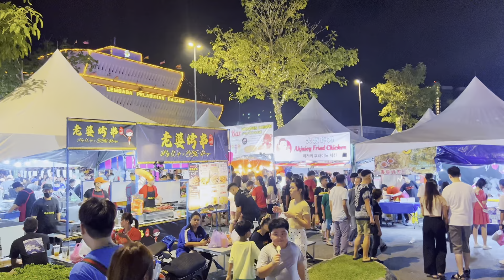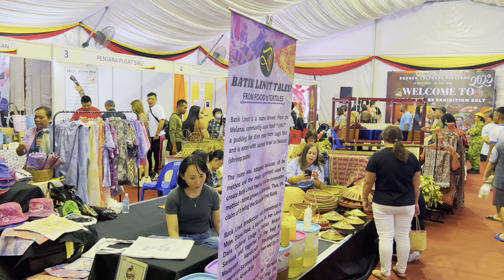Suasana Borneo Cultural Festival 2023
Sekitar kemeriahan perasmian Borneo Cultural
Festival 2023 yang berlangsung di
Dataran Tun Tuanku Bujang Fasa 1/Fasa 2 Sibu pada 14/7/2023 sehingga 23/7/2023.
Pelbagai jenis jualan gerai makanan minuman turut dijual disini.

✧ Camera Video Shot ✧